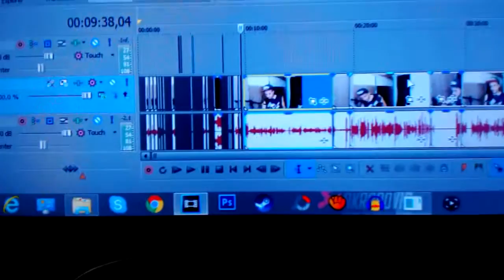HIGORRESPONDE como foi minha participação na nove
VÍDEOS TODOS OS DIAS OU NÃO !

VC QUE JOGA PELO PC MINHA STEAM: higorbmx2

( *PSN: higorbmx )

 *SKYPE: higor.bmxx